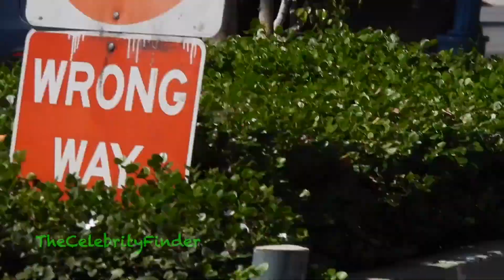Addison Rae at earth Bar in weho after pilates class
TheCelebrityFinder brings you all the latest images and videos of Los Angeles.

@pluto Tv
@band internacional
@record Tv